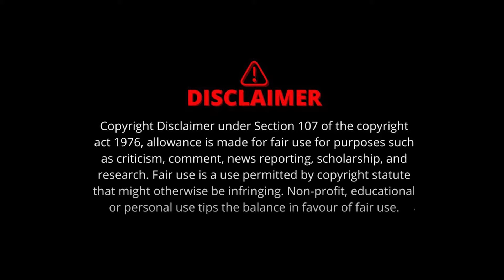MPPSC का पेपर बेचने वाला निकला 10वीं का स्टूडेंट | Madhya Pradesh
MPPSC 2024 पेपल लीक मामले पर बड़ी अपड़ेट सामने आई है  इंदौर पुलिस ने  MPPSC 2024 का पेपर टेलीग्राम ग्रुप पर लीक करने वाले आरोपी को  ट्रेस कर लिया है.

mppsc ,mppsc paper, paperleak ,MPPSC 2024 ,madhya pradesh ,madhya pradesh police ,madhya pradesh news, mppsc news